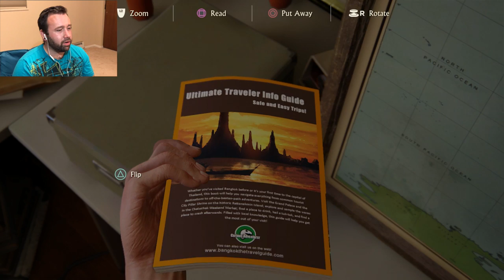PLAYING WITH MY ADULT TOYS ! Uncharted 4 EP 4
Uncharted 4 Gameplay, EP 4! Just by myself plying with my Ball Shooter! :D

Thanks again for checking out this video!

END SONG
LICENSE CERTIFICATE : Envato Market Item
Item Title:
8-Bit Rebirth

Purchase Date:
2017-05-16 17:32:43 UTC